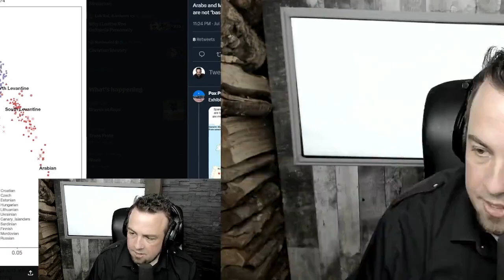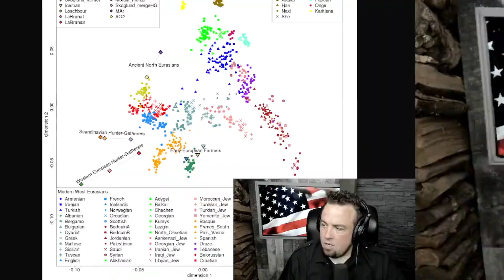Sargon: "southern europeans = north africans" - JFG Tonight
"Is @Sargon_of_Akkad wrong on North Africans being "basically genetically the same as Southern Europeans?" Well, you have to give a lenient interpretation of his use of "basically" to think he isn't wrong."

Clip taken from:
Impressive Nick Performance | JFGT #892